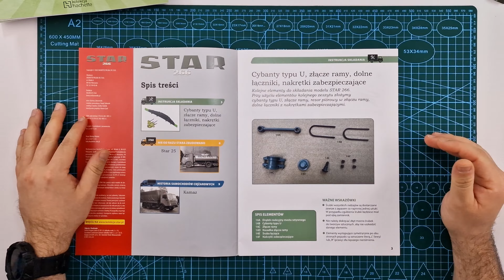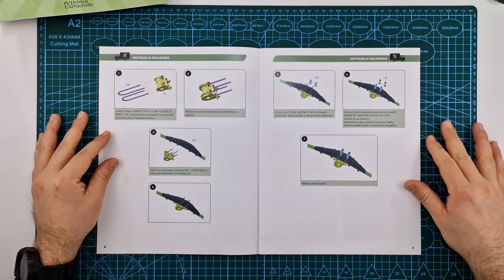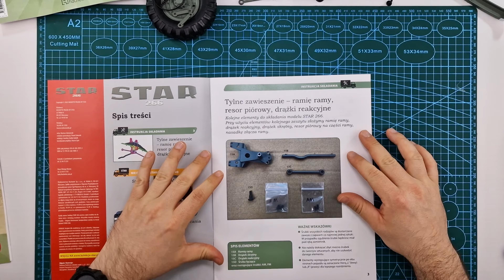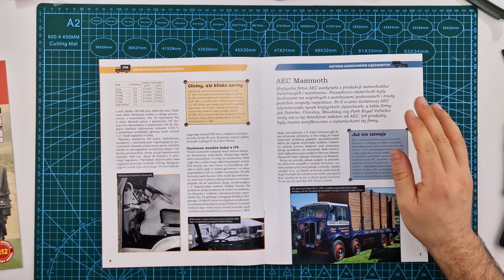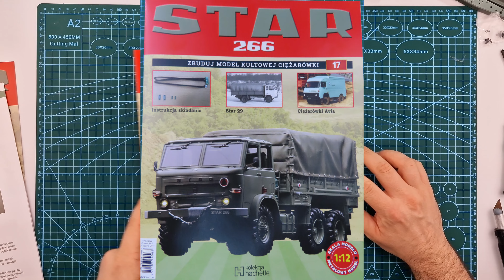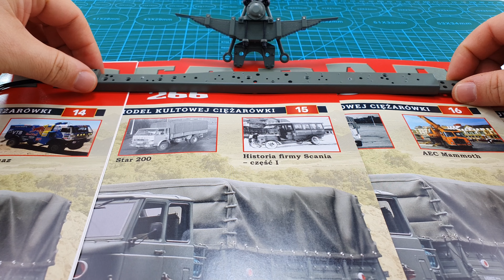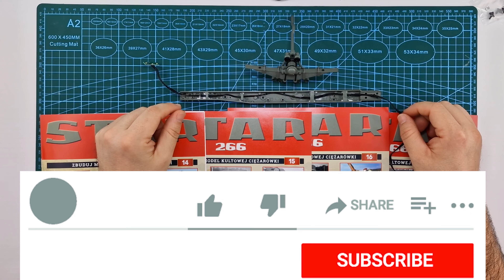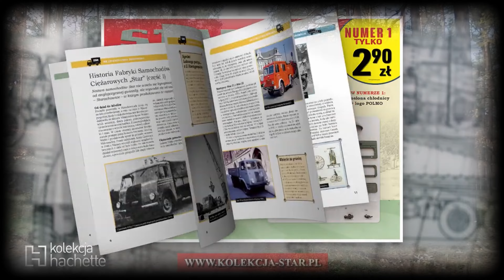STAR 266 w skali 1:12- budowa modelu od Hachette - Gazetki 14-17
Zapraszam na film przedstawiający recenzję i montaż krok po kroku modelu pojazdu STAR 266! Kolekcja wydawana przez Hachette. W odcinku gazetki nr 14, 15, 16 oraz 17.

Spis rozdziałów:
00:00 Wprowadzenie i prezentacja gazetek 14 - 17
00:25 Intro
00:54 Gazetka nr 14
04:44 Gazetka nr 15
08:06 Gazetka nr 16
09:04 Gazetka nr 17
11:45 Podsumowanie odcinka
13:45 Zaproszenie na kolejne odcinki z montażu elementów
14:05 Outro

Zapraszam na

W filmie zacytowano:
Reklama STAR 266 od wydawcy Hachette: